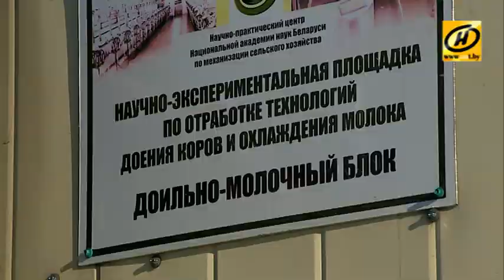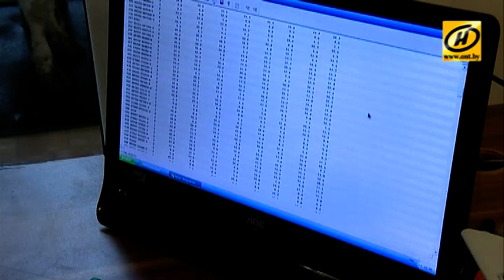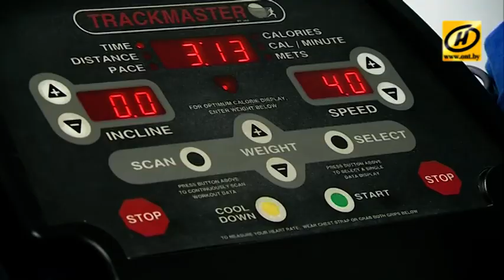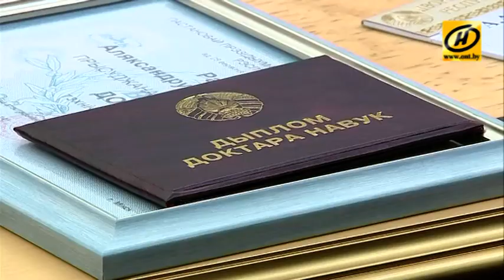Контуры. Наука и жизнь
Знание – это всего лишь эрудиция, то есть низшая форма интеллекта. Само по себе знание является бесполезным грузом, занимающим место в 4 терабайтах человеческой памяти. И остаётся таковым до тех пор, пока вы не переходите на следующую стадию – анализа имеющейся информации. Собственно, именно этим и занимаются политологи.